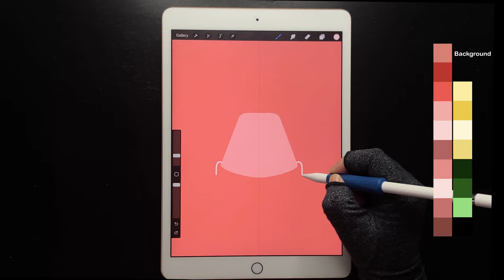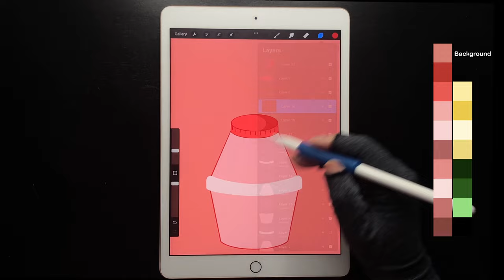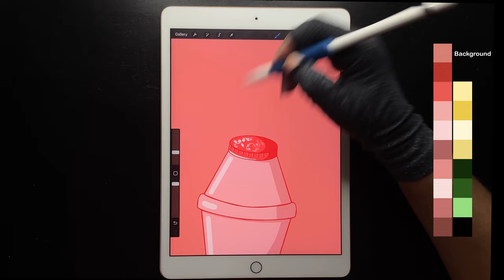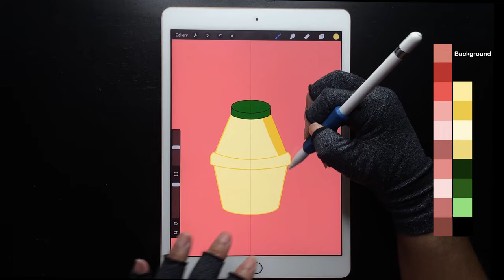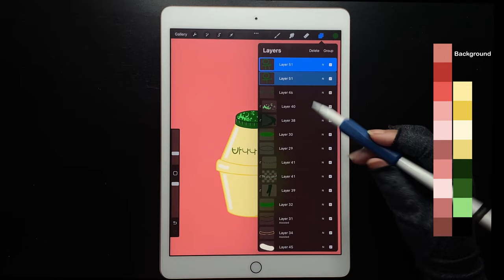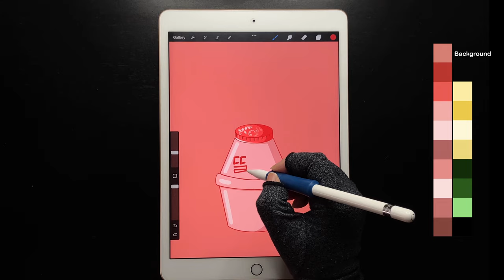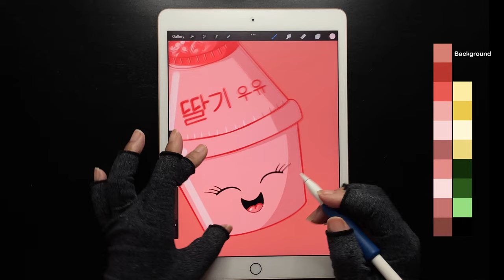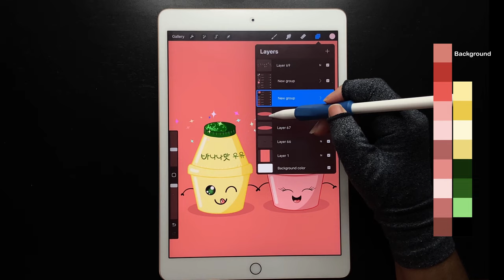You can Draw these Cute Korean Milk Characters in PROCREATE - Step by Step Procreate Tutorial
00:00 - Drawing the Milk
6:11 - Shading Bottle Top
7:39 - Shading Milk
10:34 - Adding Texture to Bottle Top
19:20 - Adding Korean Text Font
21:56 - Adding Character Face
34:07 - Adding Character Arms
35:51 - Adding Stars

Hello everyone,
New Cute illustration in Procreate